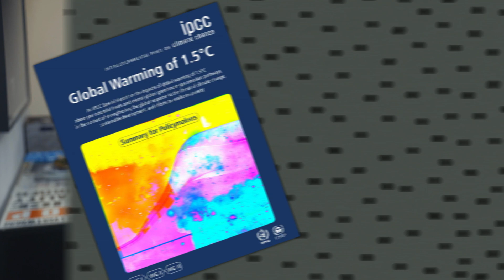The IPCC ocean report in 5 minutes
The Intergovernmental Panel on Climate Change just released it’s *deep breath* “Special Report on the Ocean and Cryosphere in a Changing Climate” - which is a massive document,  so in case you haven’t had a chance to read the 1000+ pages, I made you a highlight reel.

Additional References, Works Cited, and Assets:

Summary for Policymakers of IPCC Special Report on Global Warming of 1.5°C h

IPCC special report on climate change, desertification, land degradation, sustainable land management, food security, and greenhouse gas fluxes in terrestrial ecosystems

Economic Values of Coral Reefs, Mangroves, and Seagrasses A Global Compilation